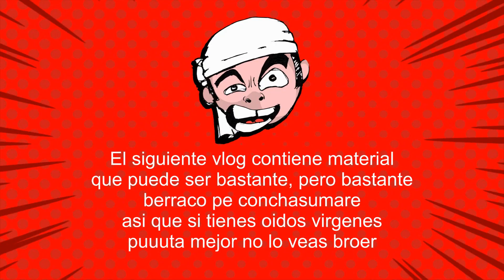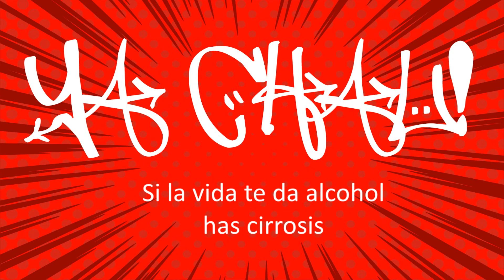Excusas para chupar l El Cacash